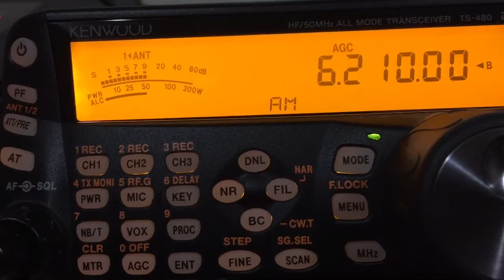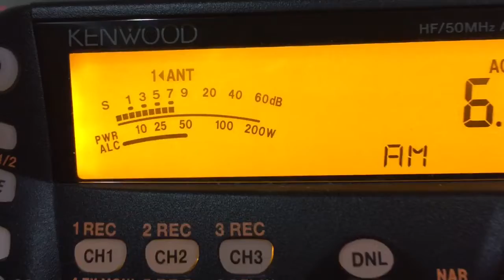Radio Free East Coast Relay 6210 AM 9/10/16